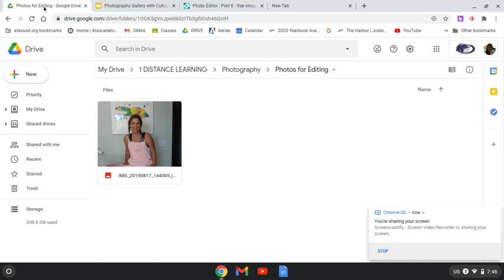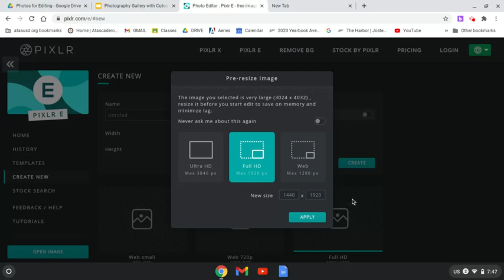Downloading photos from your Google Drive to your Chromebook